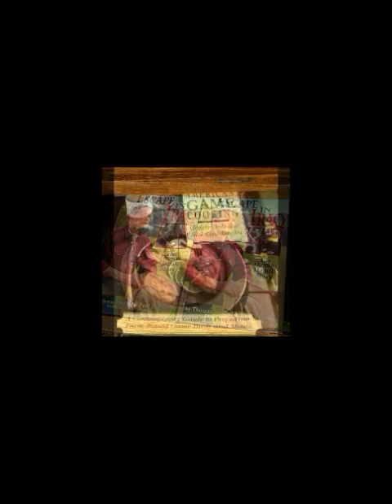Granny Mae moves into the Chapel